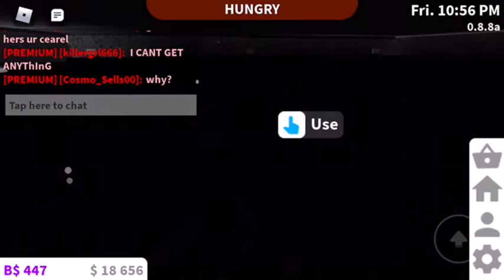[BLOXBURG] 5K Surprise GiveAways *Roblox*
•VIDEO SCHEDULE: Saturday’s And Sunday’s!

How old are you? 18Yr

I use IMOVIE and IPhone screenrecored.

I don’t not own any of the music in this video: